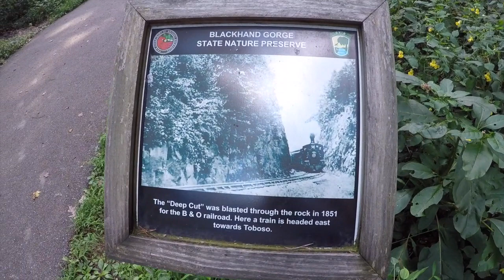Adventures of Alexandra the Great | Black Hand Gorge Exploration | VLOG #2 Aug 31 2018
We are exploring Black Hand Gorge in Toboso, Ohio.